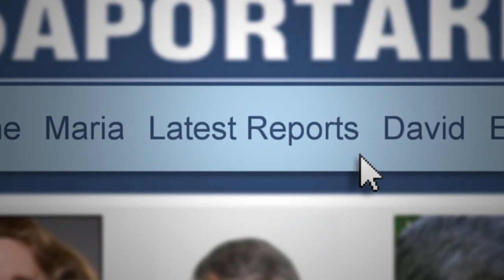SaportaReport Special Video Report: Options for Atlanta now that the T-SPLOST lost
Should MARTA expand? Was it too early for the metro Atlanta region to tackle a 1-cent sales tax? What are our transportation options now?
   This 15-minute video roundtable with Atlanta Regional Commission Executive Director Doug Hooker and MARTA CEO & GM Dr. Beverly Scott addresses what options face the metro Atlanta region now that the T-SPLOST vote failed on July 31, 2012. Hosted by SaportaReport Editor Maria Saporta and Managing Editor David Pendered, this discussion was taped two days after the historic vote that failed to fund more than $7 billion in transportation projects in the 10-county metro region. Filmed at the Atlanta Regional Commission office on Thursday, August 2, 2012 as a Special Report for SaportaReport.com.
Filmed and edited by Francis McDonald Camera: Mehran Moin and Bailee Bowman (Schroder PR). Chris Schroder, Publisher.